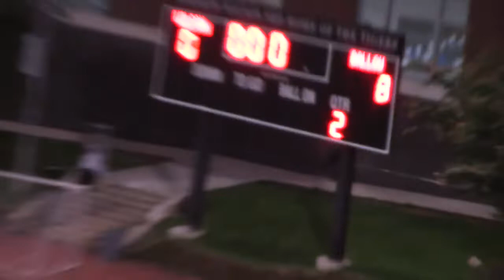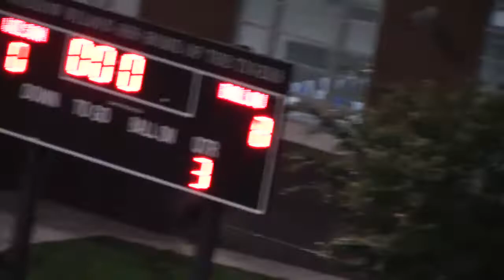Wilson JV Football vs. Ballou JV 101217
Wilson JV Football plays Ballou JV Football at Wilson on October 12, 2017